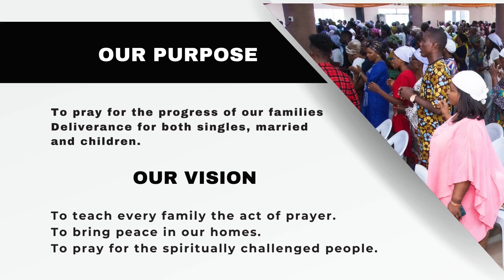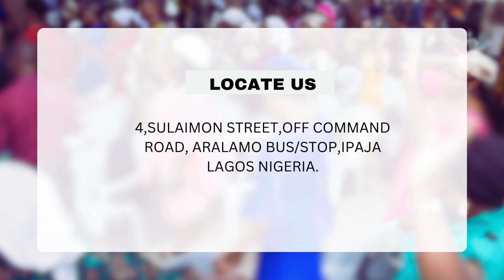Monday Breakthrough service 4th Nov. 2024.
Pray these prayer points to stop the reaction of the devil over your life and family. No way for any manipulation of the enemies on your life, in Jesus name.

Favour is our name all over the world.